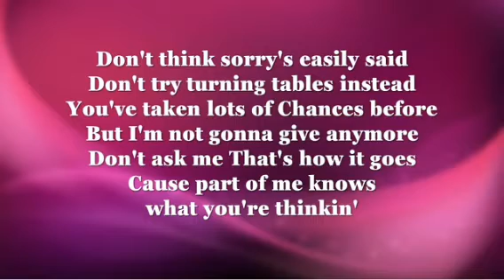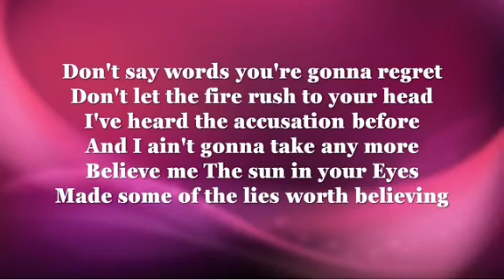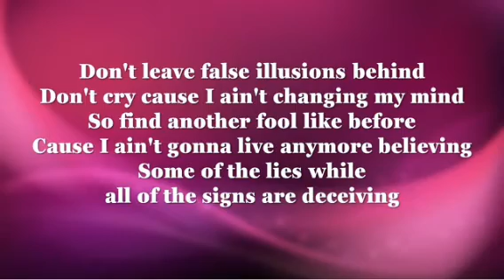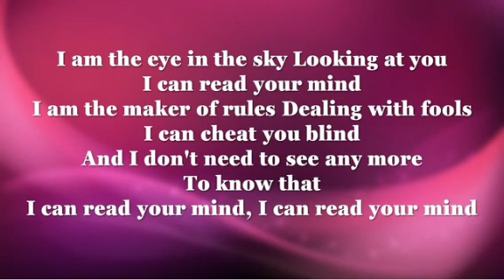Eye In The Sky - Alan Parsons Project KARAOKE higher key